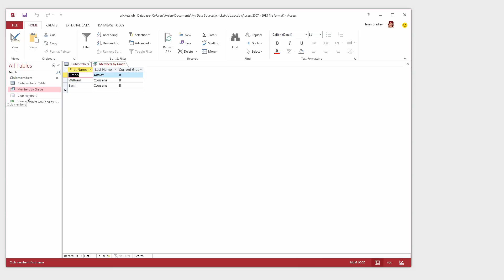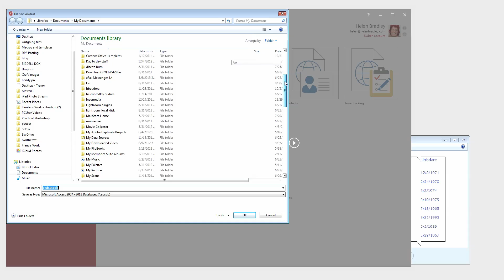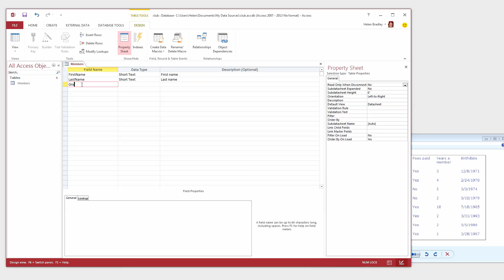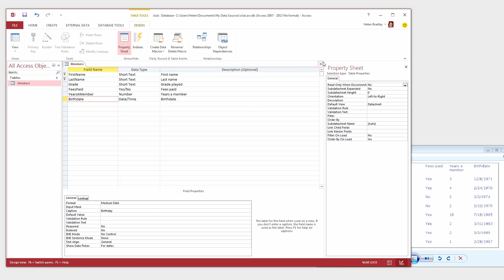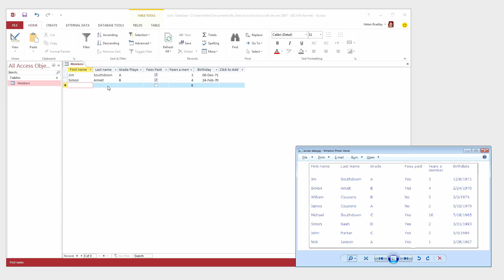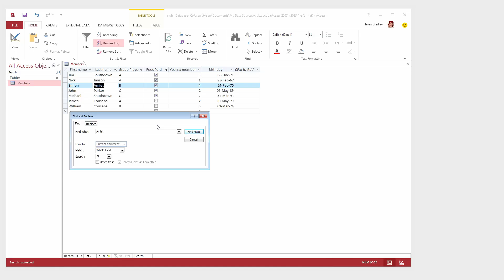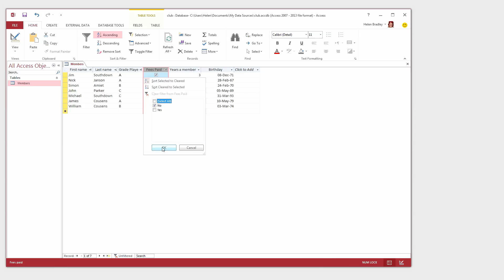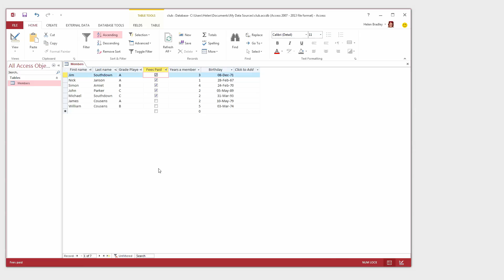Create Your First Access Database - Pt 1 - Table Design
Learn to create a database in Microsoft Access. This video steps you through the process of starting a new Access database file, design the table and enter the data. Parts 2, 3 & 4 cover creating a Query, a Form and a Report for this database.

IF YOU LIKED THIS VIDEO YOU MAY ALSO LIKE THESE MICROSOFT OFFICE VIDEOS: